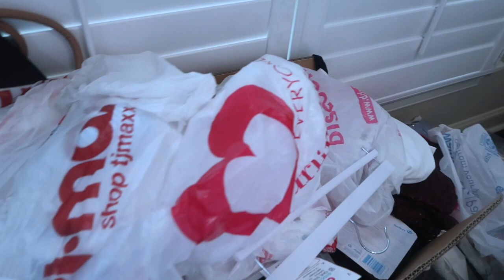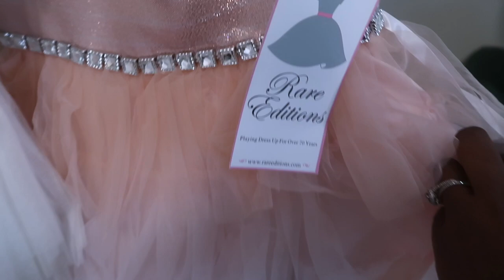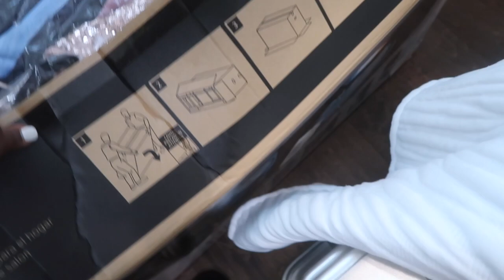VLOG| A Very Productive Day in The Life of a Pregnant MOM of FOUR | DITL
Hello FAM,
Thanks for stopping by, In today's video i will be sharing with you all a very productive day in my life as a busy mom of four and currently pregnant with number FIVE. I hope you find this video helpful and it inspires you in one way or the other.

LET’S CONNECT

Itz_barbie

Barbielee

Thank You and see you all in my next video.